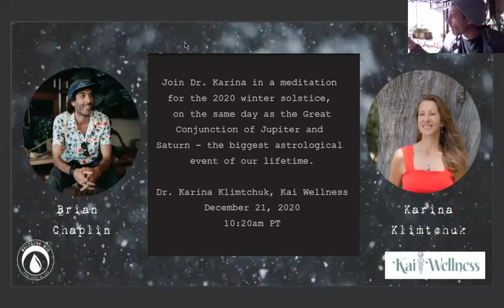Medicine Box: Wisdom from the 2020 Winter Solstice | Dr. Karina Klimtchuk of Kai Wellness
We acknowledge where our choices, as well as forces greater than ourselves, have placed us in the universe, and we choose equanimity -- centering on peace, no matter the circumstances. 🙏

Join us for an experience of visualization and connection to your breath, your energy centers, the Medicine Box community and the rest of the solar system, as we remember this turning point in our lives. 🌟

Find more on the SHIFT series at the Medicine Box blog (website link below)

About Medicine Box:
As a company, we stand for human health and sovereignty. We believe wellness can be achieved and enhanced through plant medicines and a holistic approach.

Our cannabis and hemp herbal formulations are designed to bring relief, support and calm to modern lifestyles. The “First Cabinet” or “1CaB” line brings whole-plant healing to your personal Medicine Box -- Happy Belly for gut health, Equanimity for peace and sleep, and Vital Recovery for energized focus.

The 7 Pillars of Medicine Box are areas of consideration, strength and focus that influence and guide everything we do. Community ⭒ Food ⭒ Mindfulness ⭒ Collaboration ⭒ Music ⭒ Nature ⭒ Recovery